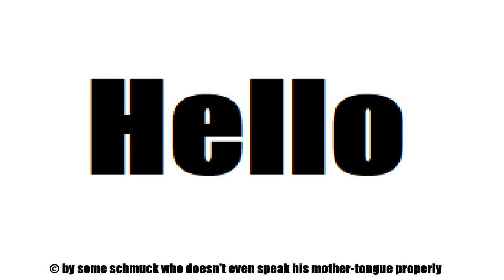How to prönounce "Helo".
I remember some traumatic experiences with quite a lot of pronunciation channels. This is what I came up with on the ad-lib spot.

1. Insane Audio Captcha
1:22

2. Trigun - Perfect Night
1:33

3. Wendigo Sounds
1:45